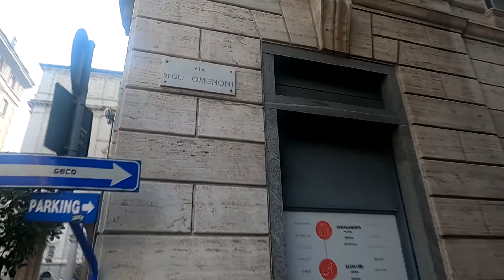SCULPTURA L.O.V.E din Milano si GIGANTII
astazi este despre cei  8 giganti de pe aceasta casa perla din anul 1565 si despre sculptura mea preferata din Milano .
Pe curand !